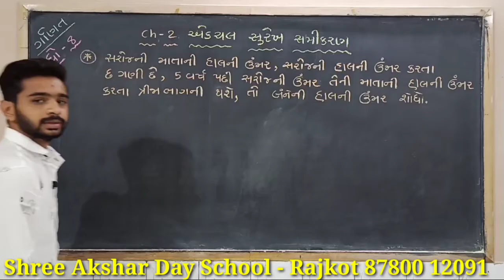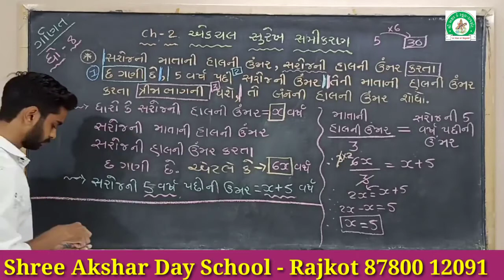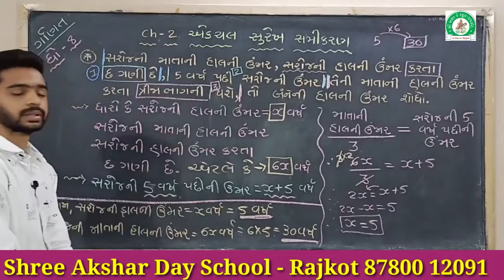શ્રી અક્ષર ડે સ્કૂલ ધોરણ - 8 વિષય :- ગણિત ( પ્રકરણ - 2 એક ચલ સુરેખ સમીકરણ )( part - 7 )